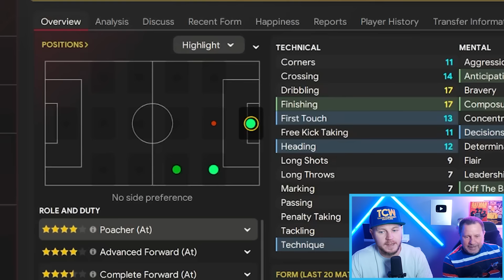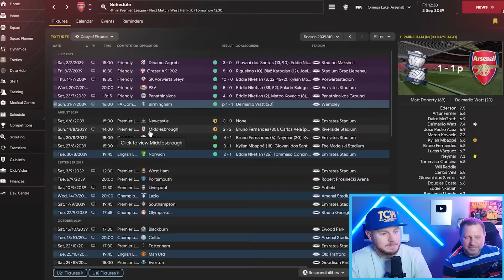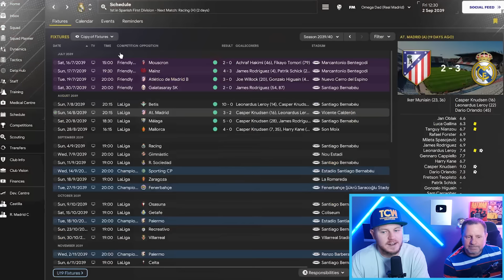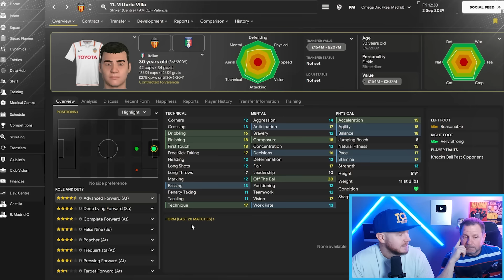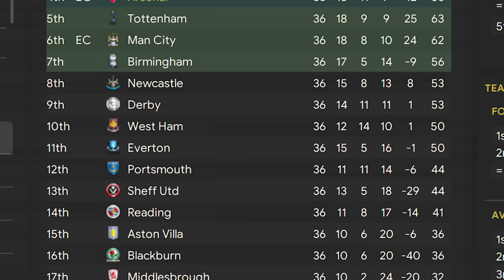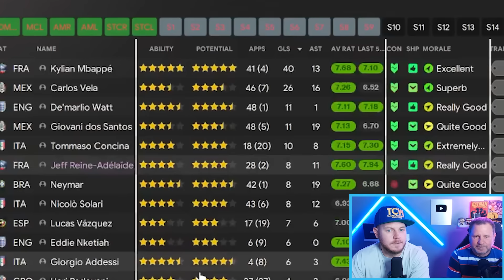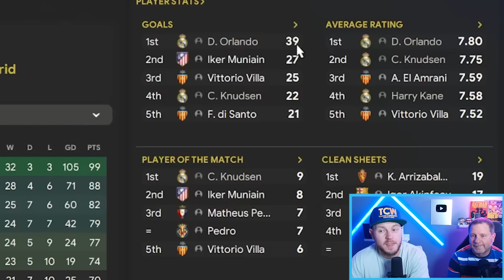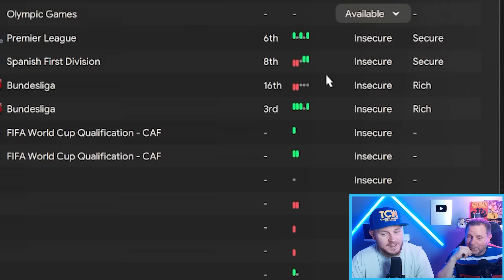I Resigned from Spurs to Take the Arsenal Job in the Retro Glory Hunter